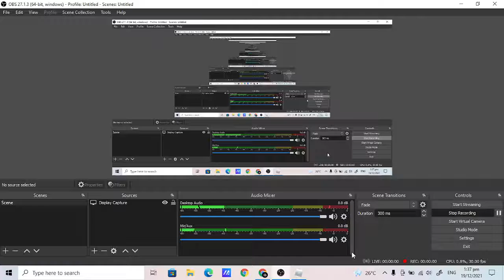NEW UPDATE Zombie's Roleplay Universe!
Thx to zombieheadhunter7 for Updating this Game!